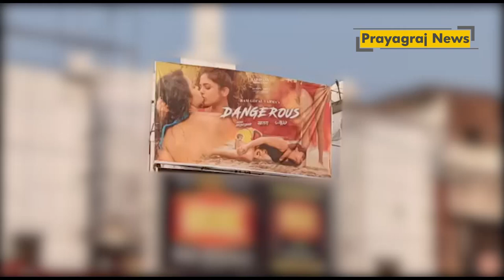पिक्चर हॉल के बाहर लगे फ़िल्म के अश्लील पोस्टर को लेकर आप और कांग्रेस का हल्ला बोल